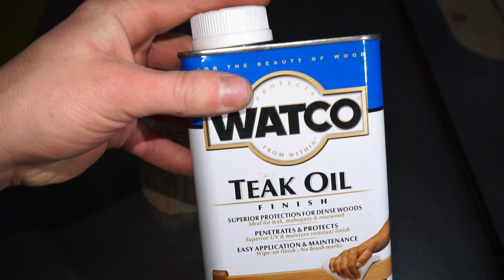DIY Hardwood Limb Treasure Box - Quick and Simple Woodworking Project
Here's a fun little project for you all! I made this as a Christmas gift for a friend but due to being busy with a new job(installing robots) I have not gotten it edited and uploaded until now.  I hope you all had a wonderful Christmas and happy New Year!

You should totally make one of these!  They are so easy to make.  I made this in less than an hour with simple tools at my local makerspace, HackPGH.  You could probably make due with a battery drill instead of a drill press and a miter box and hand saw instead of a tablesaw.  The wood I used is a piece of Black Locust off the firewood pile but you could use anything.  Black Locust is a really beautiful wood.  It is super hard and takes a fantastic shine when sanded a little.  I also made an oak box but the Black Locust looked so much better, in my opinion.  Just a lot more character to the wood grain and the weathered outside.  The 1/8 inch brass rod can be bought at most hardware stores or ordered on Amazon.  I finished it with Teak Oil which I love because it soaks in and drys so it's not sticky or oily, if done properly(excess must be wiped off after 15 min).  You could use a bigger or smaller forstner bit as well.  Just go with whatever seems right for the piece of wood you have. Be sure to not make the walls too thin or it'll split apart when boring.  An idea a friend had was to add a magnet to keep it closed.  I didn't have any magnets of the right size at the time of making the video so I didn't do this but I think it would be really cool.(Thanks for the idea Dave!)

I have Kit.com profile now!  Check it out to see some of the things I use to make videos and projects.  I get a portion of the sale so use it to support me so I can make more videos with better equipment and tools!